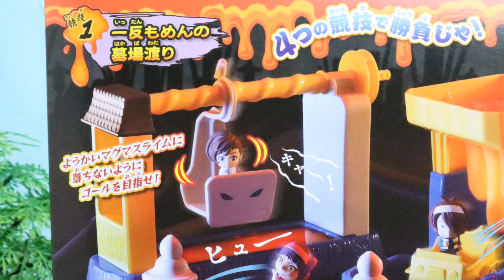鬼太郎とねこ娘が4つの競技で勝負♪スライムであそぶんじゃ!DXゲゲゲの運動会セットで遊んでみた